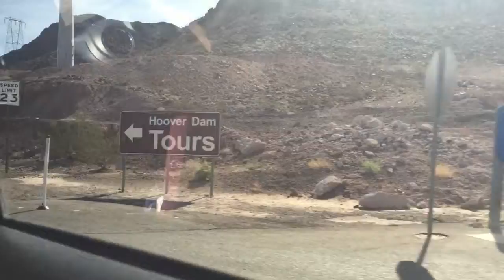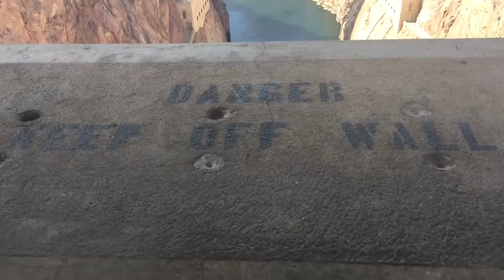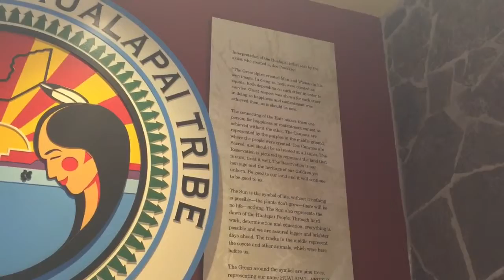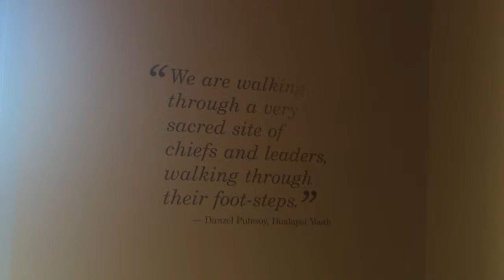Vlogtober Day 7 I Arizona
For the whole month of October I'll be trying out daily vlogging it will be challenging as I've never done it before. I'm going to the US for 17 days so there will be hopefully interesting contents in my videos. I've created an introduction to my videos please let me know what you think. Thumbs up if you like it and you want it to stay in all of my blog thumbs down if you don't like it.

Day 7
We went on a road trip to visit the Grand Canyon, Arizona and took a side trip to visit the Hoover Dam.  It was a very fun day out special thanks to John and Inday Tome for driving us there.